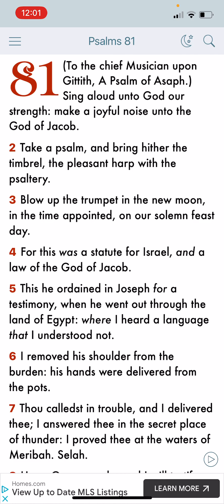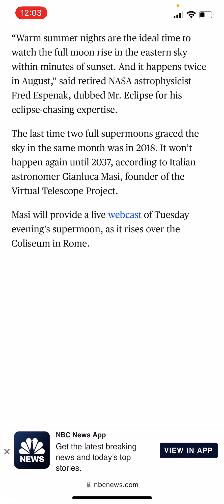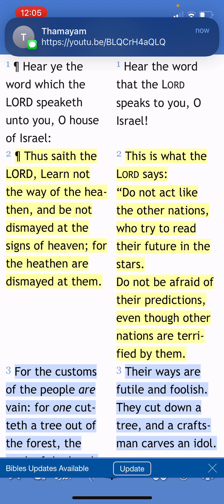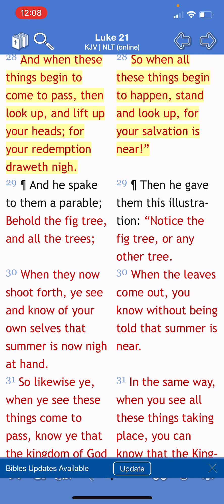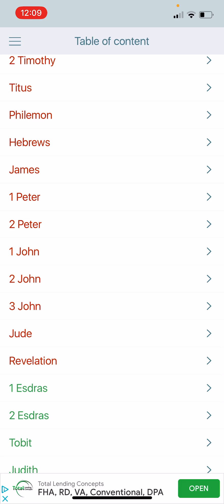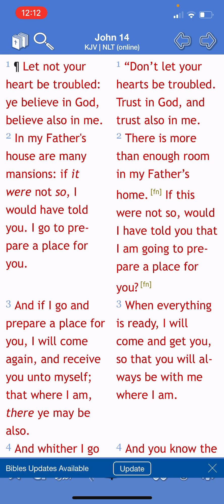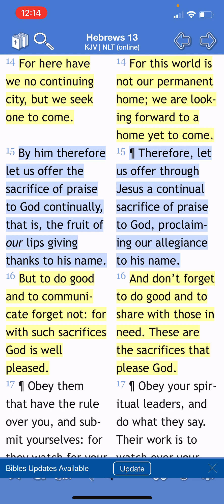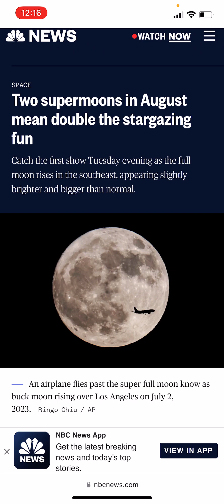Two supermoons in August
Jeremiah 13:16 (NLT) Give glory to the LORD your God before it is too late. Acknowledge him before he brings darkness upon you, causing you to stumble and fall on the darkening mountains. For then, when you look for light, you will find only terrible darkness and gloom.